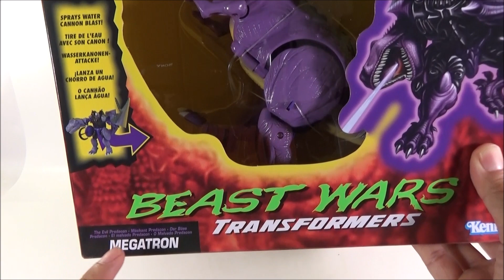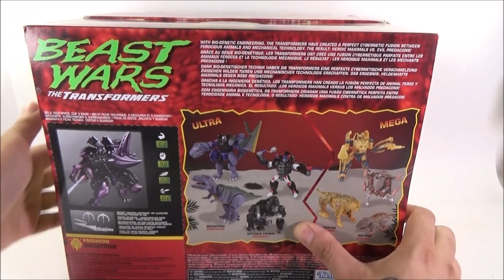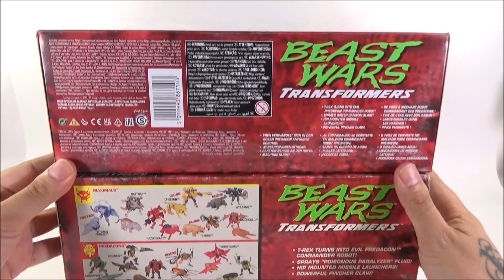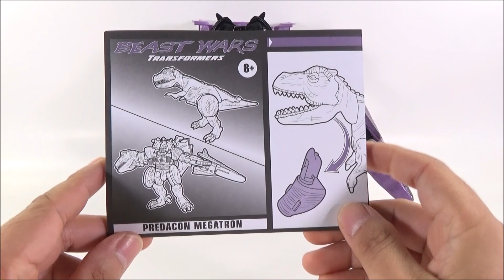DIA-REVIEW REISSUE BEAST WARS WALMART EXCLUSIVE MEGATRON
Transformers Beast Wars Re-edecion Walmart Exclusive Ultra Class Megatron, en esta version retomaron e molde original BW Kenner Megatron, esto y mas en el video, que lo disfruten y muchas gracias.